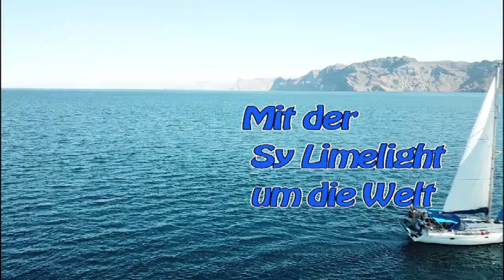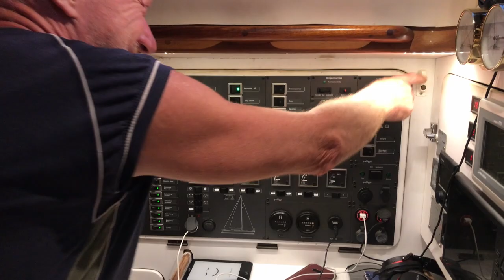Sy-Limelight#93 San Sebastian del Oeste- La Cruz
Wir fahren weiter nach San Sebastian del Oeste in die Berge.
Zurück in La Cruz besuchen wir den botanischen Garten und arbeiten weiter an unserer Pazifikreise nach Nuku Hiva

Anette & Michael